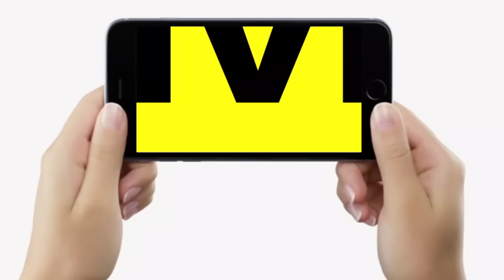Vishwakarma Samaj के हक के लिए Delhi to Bihar पहुंचे Ex President के रिश्तेदार,बोले- अब हिलेगी सरकार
देखें वीडियो, विश्वकर्मा समाज के हक की लड़ाई में शामिल होने को दिल्ली से बिहार पहुंचे पूर्व राष्ट्रपति के रिश्तेदार, खूब गरजे | Bihar News | LiveCities